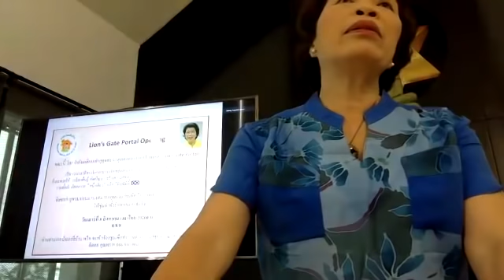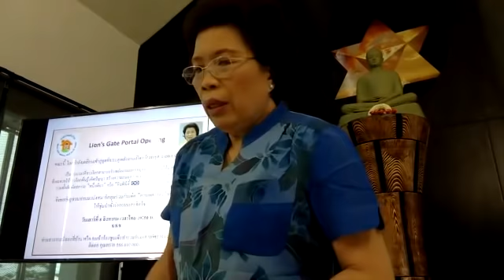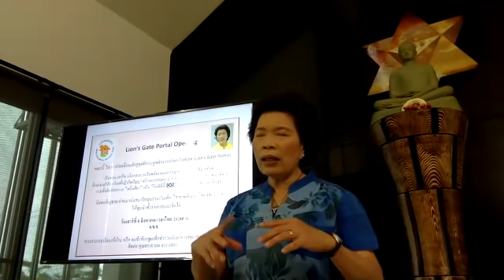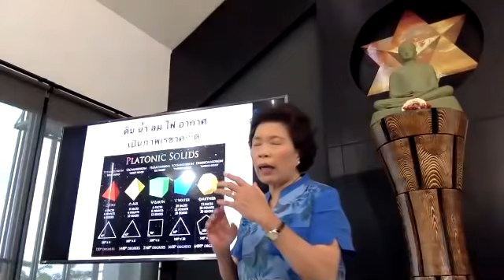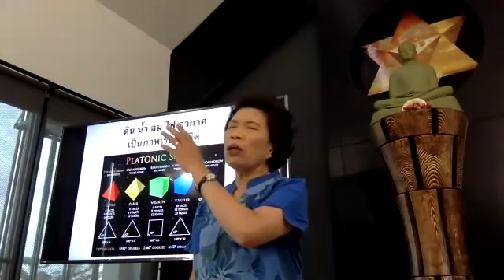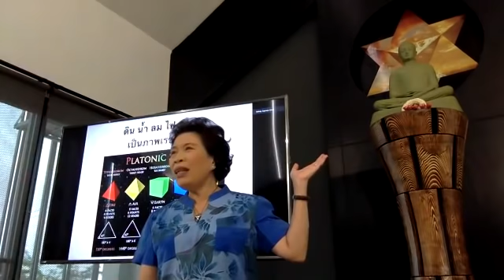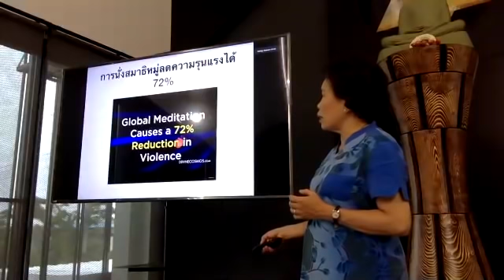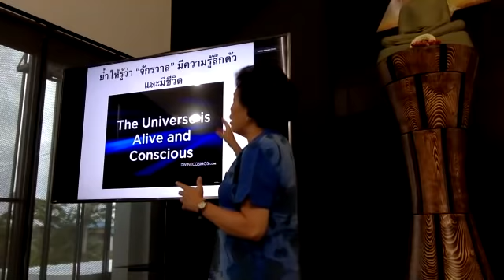1) ประตูจักรวาลเปิด 11.11.11.11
นั่งสมาธิร่วมกันในวันที่ประตูจักรวาลเปิด
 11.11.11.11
ณ สถาบันพาตัวใจกลับบ้าน ศาลายา นครปฐม